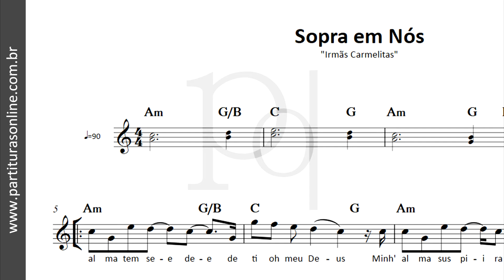Sopra em Nós ♪ Irmãs Carmelitas | Partitura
Atualizações Diárias..